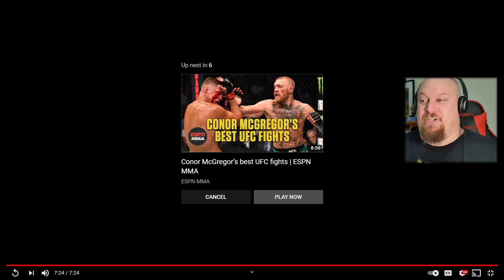Top 10 UFC KNOCKOUTS REACTION - TIMBERRRRRRRRRRR!!!!!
Adam from FWCI checks out the Top 10 UFC Knockouts (pre 2013)